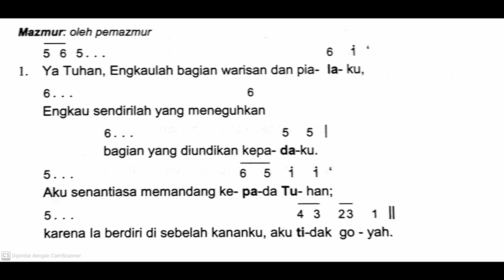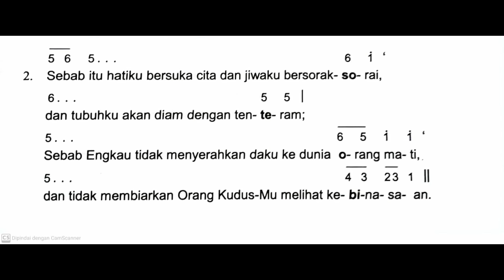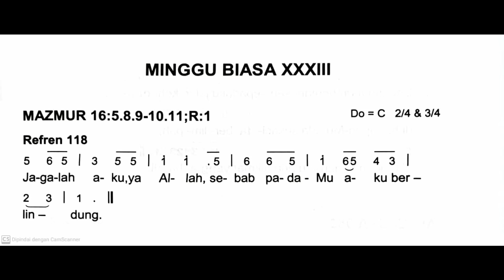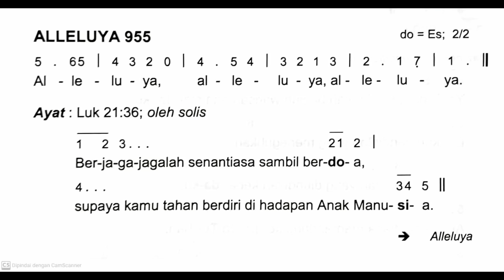[Edisi Baru] Minggu, 17 November 2024 - MINGGU BIASA XXXIII (Tiga Puluh Tiga) - Mazmur Tanggapan - B